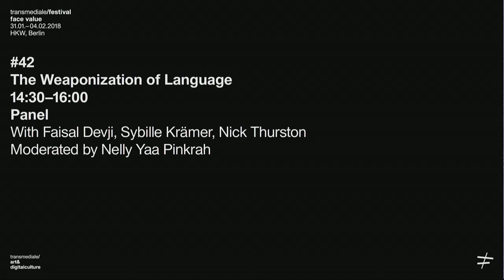transmediale 2018 | The Weaponization of Language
With Faisal Devji, Sybille Krämer, Nick Thurston
Moderated by Nelly Yaa Pinkrah

If language has the power to make visible, to disclose all, as Klemperer once wrote, what does the weaponization of speech and language mean for today’s culture? Populist imperatives circulate as tweets, far-right threats are captured in memes, and racist comments invade users’ profiles: networks of hate are empowered by the virality of verbal and visual communication. The instrumentalization of words and phrases is enhanced by the ways networks automatically operate and process information; it reveals the darkest side of the attention economy and performative network culture. How can this weaponization of language be addressed, and which forms of counter-speech can still be developed? Looking into vocabularies of violence, forms of hate speech, and the role of mediated communication, the speakers of this panel will discuss the function of language in a period of resentment and distrust.